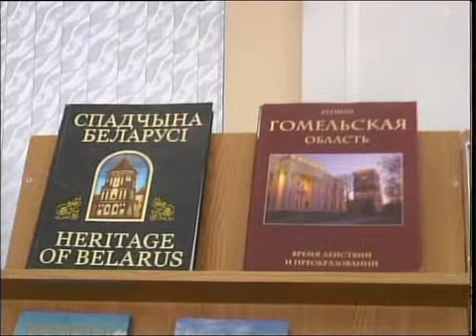рус Белорусский центр